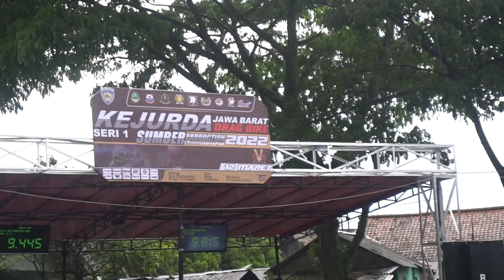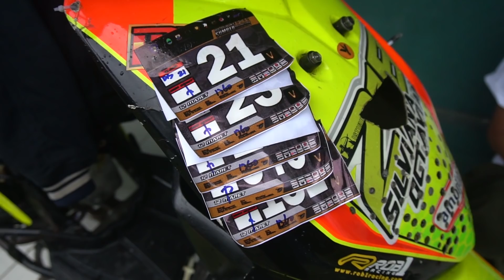KEJURDA DRAG BIKE JAWA BARAT SERI 1 SUMBER PRODUCTION 2022 BRIGIF CIMAHI